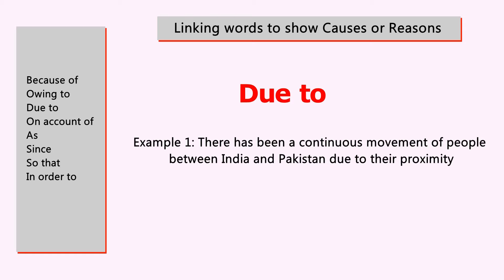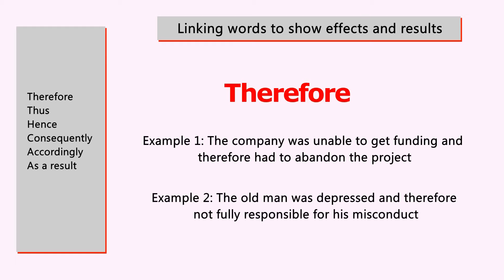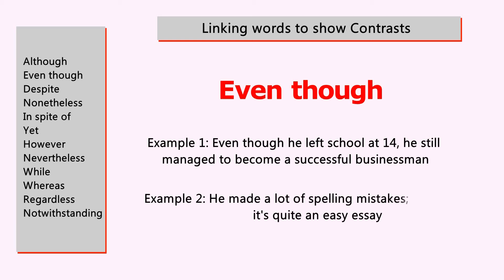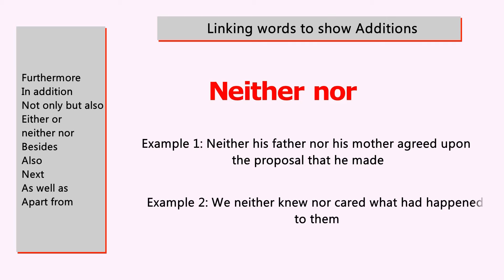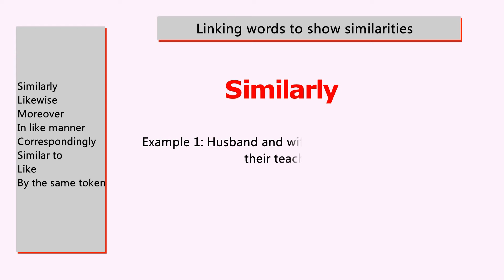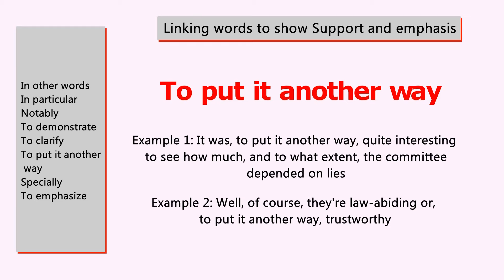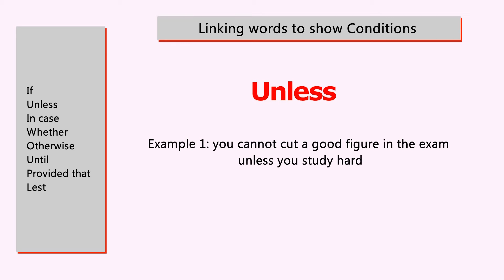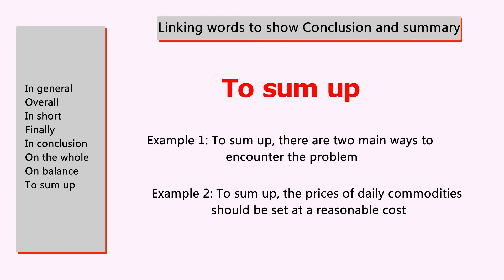C1 C2 Proficiency Advanced Linking and Transition Words for IELTS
In this video, you are going to learn c1 c2 proficiency advanced linking and transition words.
There are different types of liking words in English in different contexts.
Linking and transition words that show Causes or Reasons.
Because of
Owing to
Due to
On account of
As
Since
So that
In order to
In order that

Linking and transition words that show Time and sequence.
Meanwhile
In the meantime
Prior to
Straightaway
To begin with
Afterword
Simultaneously
Subsequently
Eventually

Words that show effects and results.
Therefore
Thus
For this reason
Hence
Consequently
Accordingly
As a result
For this reason
As a consequence of

Words that show background ideas.
In the past
Up to the present time
Historically
Customarily
Over time
Before long
Formerly
Traditionally
Recently
In earlier
Formerly

Words that show Contrasts.
Although
Even though
Despite
In spite of
Yet
However
Nevertheless
Nonetheless
While
Whereas
Regardless
Notwithstanding

Words that show Additions.
And
Furthermore
In addition
Not only but also
Either or… neither nor
Besides
Also
Next
As well as
Apart from

That words show examples.
For example
For instance
To illustrate
Such as
As an example
As an illustration

Words that show similarities.
Similarly
Likewise
Moreover
In like manner
Correspondingly
Similar to
By the same token

Words that show Support and emphasis.
In other words
In particular
Notably
To demonstrate
To clarify
To put it another way
Another key point
Specially
To emphasize

Words that show differences.
In contrast
On the other hand
Conversely
Rather
Alternatively
On the contrary
Different from
Unlike

Words that show Conditions.
If
Unless
In case
Whether
Otherwise
Until
Provided that
Lest

Words that show a conclusion and summary.
In general
Overall
In short
Finally
In conclusion
On the whole
On balance
To sum up
In summary

connectors in English
English linking words and phrases
IELTS linking words
linking words شرح
transition words and phrases
شرح linking words
common linking in English
connectors English grammar
linking devices
linking devices in English
linking words for IELTS speaking
all linking words
connection words
English linking
liking words
linking verbs
linking words 2 bac
linking words and phrases
conjunctions
discourse markers
English connecting words
joining words 20
linking phrases in English
linking sounds in English
linking words konu anlatımı
PTE vocabulary list
transitional devices
advanced English
advanced linking words in English
all phrasal verbs in English